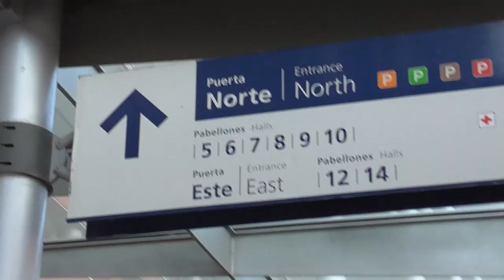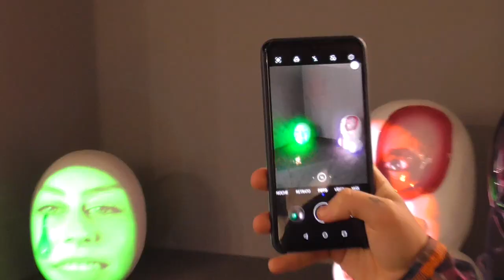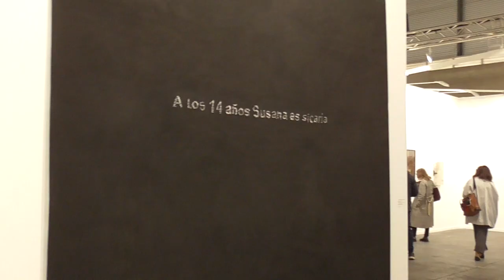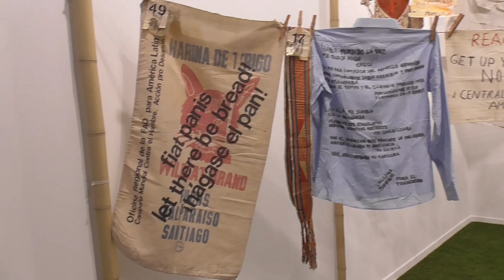RESUMEN DE ARCO 2023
ARCOmadrid es la Feria Internacional de Arte Contemporáneo de España que, desde su creación, constituye una de las principales plataformas del mercado del arte contemporáneo. Esta es su 42ª edición con el mediterráneo como proyecto central, comisariado por Marina Fokidis, y con la asesoría de Bouchra Khalili, Hila Peleg y Pedro G. Romero, girará en torno a las escenas artísticas de los países que rodean este mar.

¡Próximamente comentaremos este gran evento a través de la cuenta de Twitch de Dosis Kafkiana!